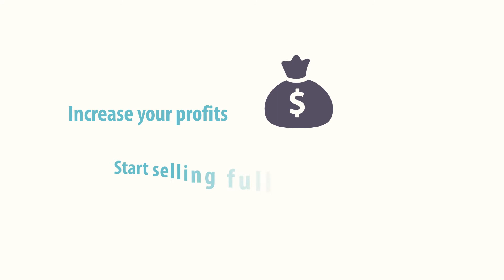Miami-Dade Alcohol License - Liquor License Miami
Dade County Alcohol License – Liquor License

When thinking about Miami, a lot of people imagine white sand beaches and scorching sun, but there is a lot more to the city than just sun bathing and swimming, Miami being one of the most popular locations for gourmet events and food festivals. Not only that, but when it comes to bars and clubs, there are few cities in the State that can compete with the wild night life of this city in Florida. To that extent, if you are thinking about opening a liquor selling business, you can’t find a better location than Dade County. Even though, as in any other county in Florida operating a restaurant, a hotel or any type of liquor selling venue in Miami-Dade county requires applying for and obtaining a liquor license, the entire process is worthwhile, as beverage businesses in this city can turn out to be highly profitable. To that extent, whether you are thinking about buying, selling or refinancing a Florida alcohol license within this county, you can turn great profits, especially if you work with a specialized broker.

Many people get discouraged by the thought that applying for a Miami-Dade liquor license takes a lot of one’s time and it is a complicated process that involves a lot of paperwork and hassle, but today, there are specialized alcohol license brokers that take care of everything for you. If you need one in Miami, then Liquor License FL is a very good choice and it will help you either buy or sell a beverage license in no time. These companies also operate as brokers, so they help you find the best suitable license for your needs or the best buyer in case you wish to sell your liquor license, as well as the most suitable lending companies in case you need to refinance your liquor license. They have a large portfolio of existing licenses and collaborate with numerous and various firms, so they truly open up doors for you. Not only that, but they significantly simplify the application process for you, helping you obtain a Florida alcohol license without any hassle or time wasting.

There are several types of licenses available in Miami and each of them comes with different provisions and a different annual fee and if you wish to find out more about what type of Miami-Dade liquor license would best suit your business needs, then resorting to experienced and specialized consultancy services is the best thing you can do. They not only help you find the best suitable option for your particular case, but also guide you every step of the way and take care of the paper work, so that you don’t have to deal with the Division of Alcoholic Beverage and Tobacco, the licensing bureau or the health department. In addition, if you choose to work with Liquor License Florida, you can benefit from other services as well, such as applying for a business tax license, file corporations, EIN filing and many more.

4COP
Quota License
3PS
Liquor Store License
Alcohol Package Store
Alcohol License
Full Liquor
ABT